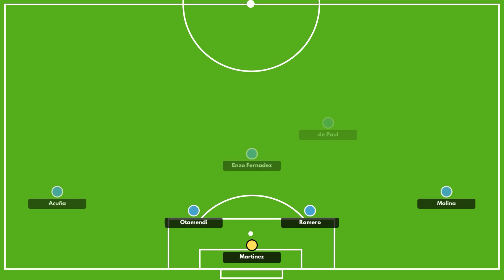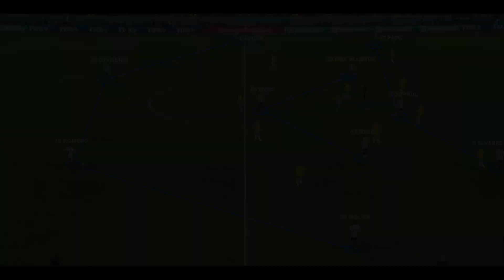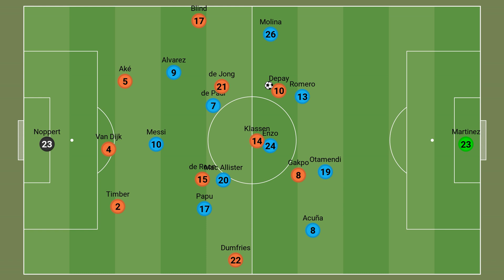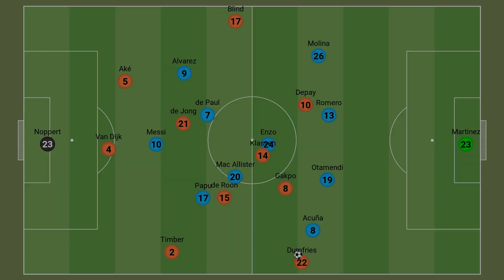L'Olanda batterà l'Argentina? - Analisi Tattica Mondiali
Olanda-Argentina è il secondo quarto di finale dei Mondiali di Qatar 2022.
Le due squadre arrivano alla partita dopo aver battuto Stati Uniti e Australia e ora si affronteranno nelle loro primo vero big match.

L'Argentina ha individualità migliori ma, dal mio punto di vista, l'Olanda è la squadra favorita.

Il 3412 di Louis Van Gaal prevede una pressione poco oltre il cerchio di metà campo dove si cerca di oscurare i passaggi verso fuori con Depay e Gakpo.
I 3 centrocampisti: Klassen, de Jong e de Roon lavorano a uomo e la linea difensiva guidata da Van Dijk rimane alta e aggressiva nelle rotture.

L'Argentina di Scaloni si schiera con un 433 dove spesso Enzo Fernzandez si abbassa nella linea difensiva per far avanzare Molina e Acuña.
Ma la fase di possesso dei sudamericani è senza idee, con poco movimento e si affida solamente alle iniziative individuali e a Leo Messi.

L'Argentina perde equilibrio quando mantiene il possesso e le ripartenze dell'Olanda potrebbero essere devastanti.

La nazionale di Scaloni è poco organizzata anche dal punto di vista difensivo e nella pressione lascia ampi spazi.
L'Olanda di Van Gaal, invece, cercherà combinazioni da Blind per Depay a sinistra e duelli 1vs1 con Dumfries a destra.

Olanda e Argentina sono due squadre totalmente opposte, chi vincerà?

Le grafiche sono realizzate con il software "Videomatch" di Sics.